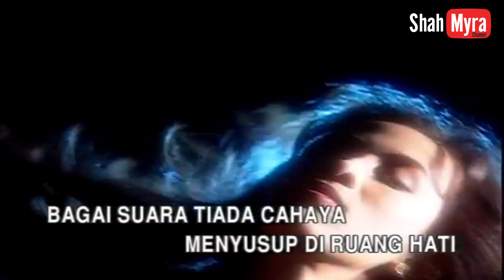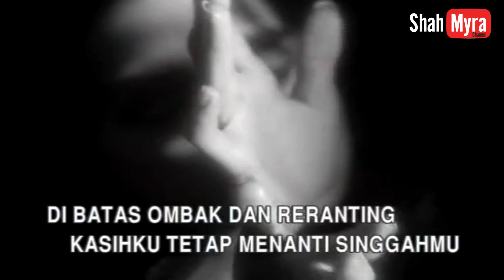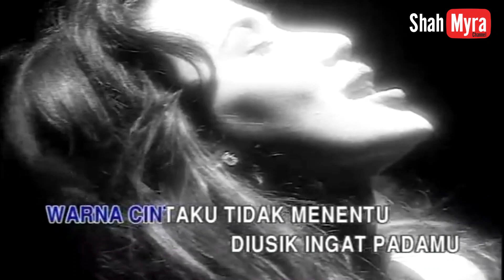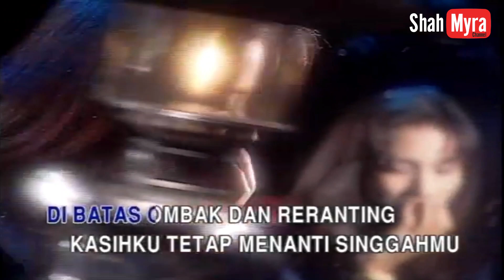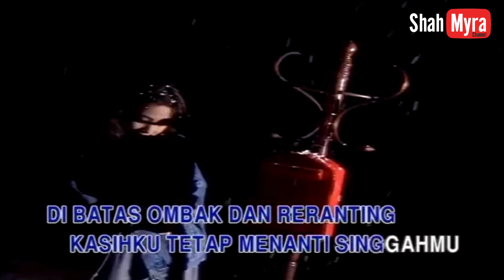FAUZIAH LATIFF - VARIA TONASI (HQ AUDIO MTV)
Lagu VariaTonasi dendangan FauziahLatiff ini terkandung didalam album Sahabat.